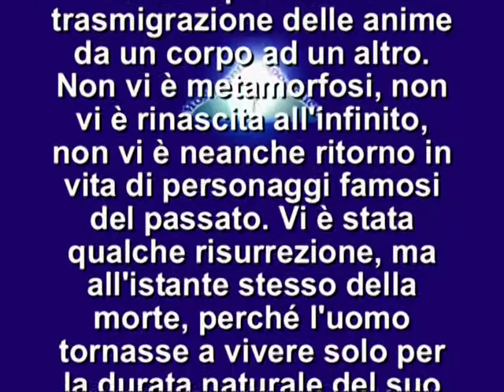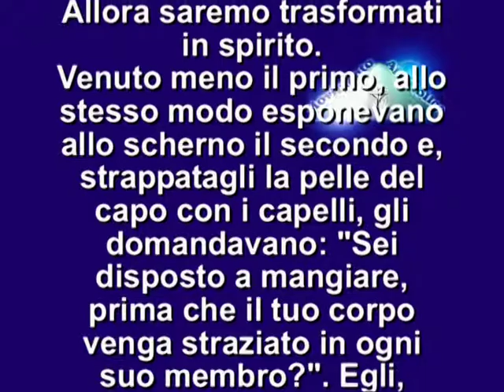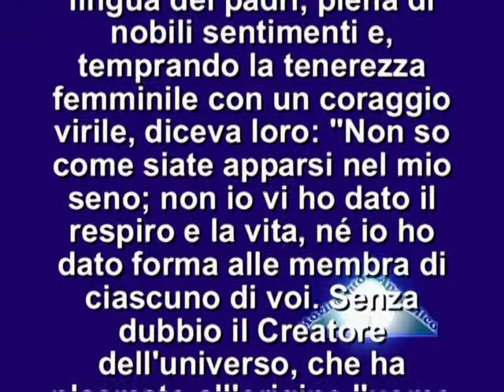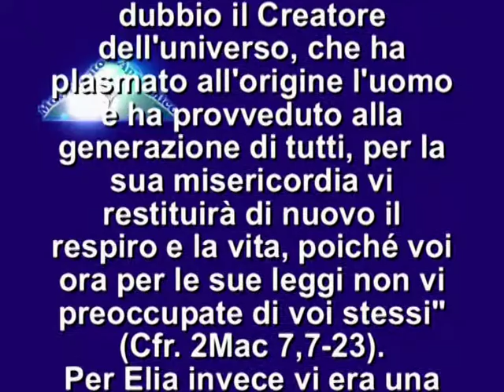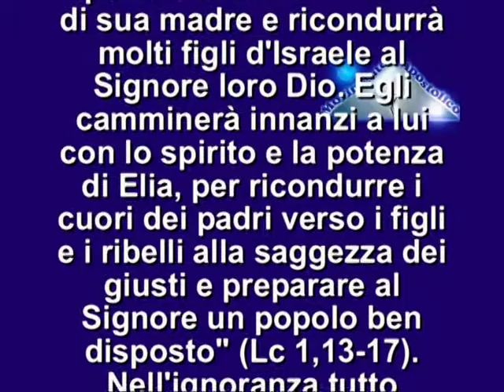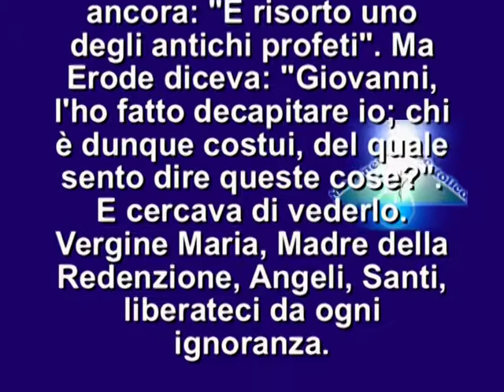IL VANGELO DEL GIORNO 26 SETTEMBRE 2013